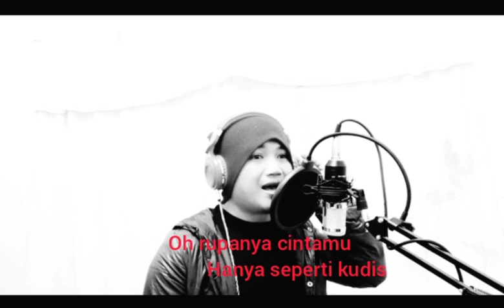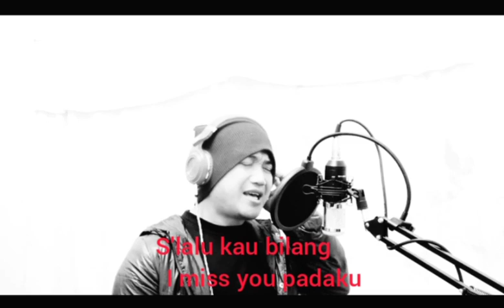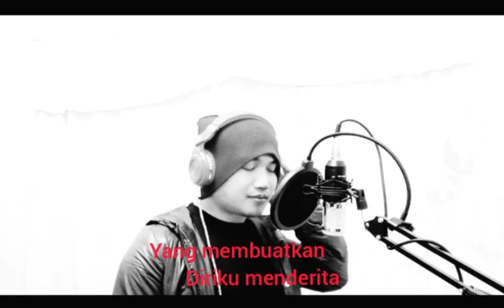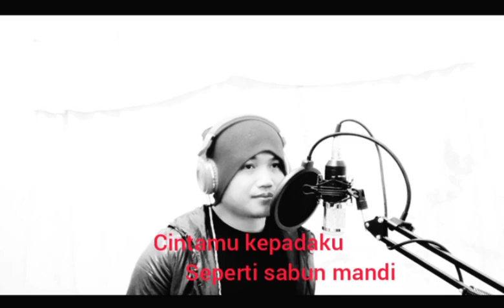Cinta Sabun Mandi - Donny Reyn (Cover By KeleBen MoVe)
Lirik dan Lagu dicipta oleh Donny Ryen

Music Edited by  ~ KeleBen Move
Video Edited by ~ Sylvia Ann J